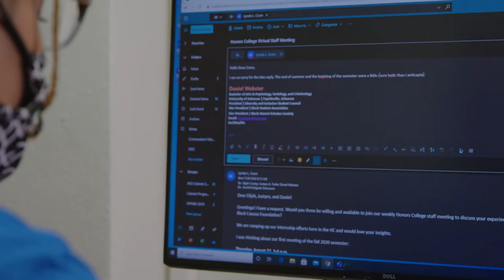Determined to Succeed - Daniel Webster